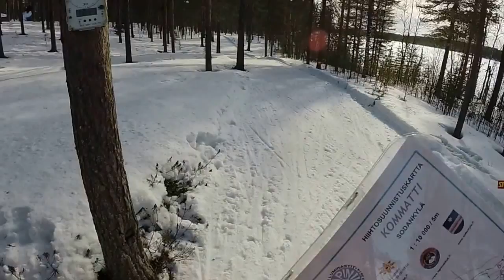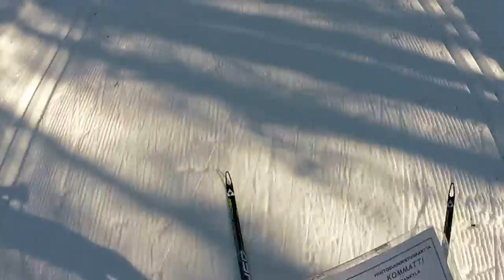FM-medeldistans och Lapin Lumirastit 29.3.2014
Video från FM-medeldistans och Lapin Lumirastit. Hur gick det för mig? Uselt! Dålig skidform, ordentliga backar och väldigt dumma beslut gjordes i skogen. Inte riktigt min dag. Men annars var det fina förhållanden, inget att klaga på, eventuellt lite blöt snö på ytan.

Jag tänkte jag skulle lägga till kartan med i videon, men det visades kräva lite bättre dator än vad jag har för tillfället. Videon är redigerad med YouTubes stabiliserare, vilket försämrar lite på kvaliteten av filmen, men gör det mycket skönare att se på då videon inte skakar så mycket.